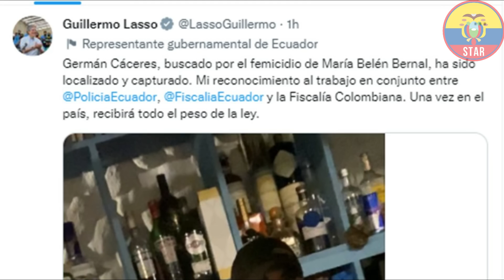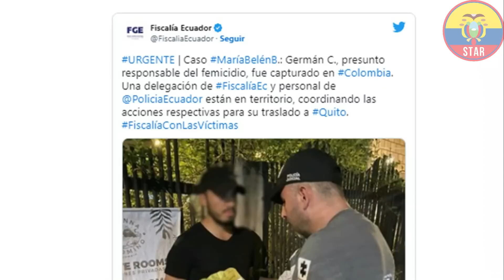Germán Cáceres es capturado en Colombia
El principal sospechoso de lo sucedido con María Belén Bernal fue capturado en una playa de Palomino, Santa Marta, Colombia.